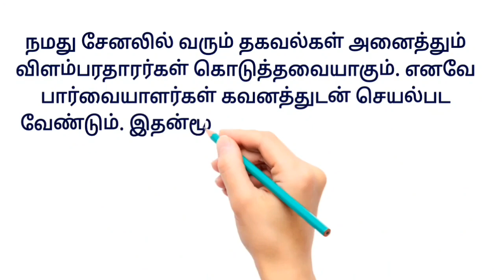உடனே Whatsapp பண்ணுங்க 👍 பகுதி நேரம் அல்லது முழு நேரம் வீட்டிலிருந்து வேலை செய்யலாம் | Tamilnadu job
Writing job
வீட்டிலிருந்து எழுதும் வேலை 👇

     ✅ மேலும் புதிய வேலைவாய்ப்பு தகவல்களை தினமும் பார்க்க 👇
கிளிக் பண்ணுங்க...👇

👉 SV JOBS